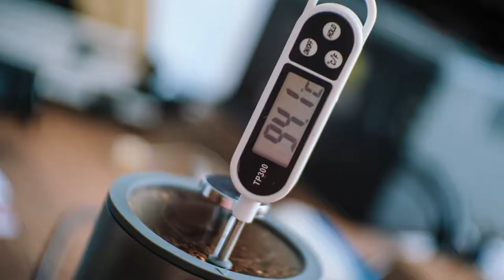Morning Coffee Dripping | Very Fine Grind Size Technique (โคลนบรูว์)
Costa Rica
San Isidro Labrador Geisha
Anaerobic Process
Morning drip with very fine grind size setting technique.